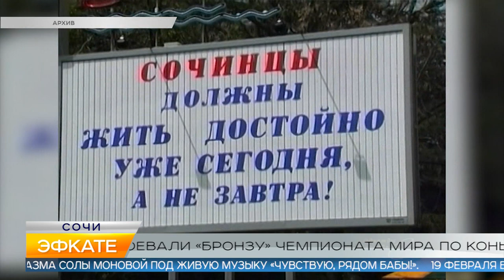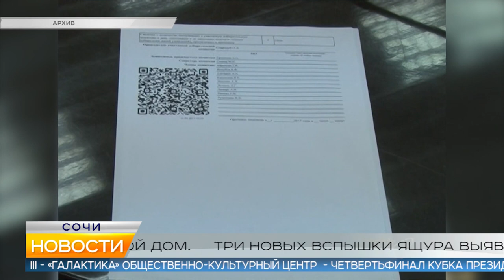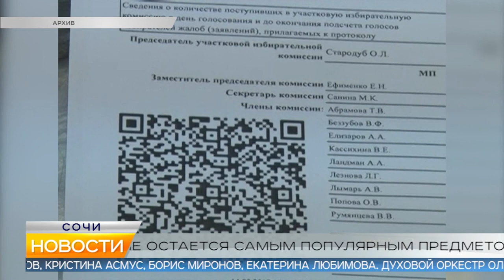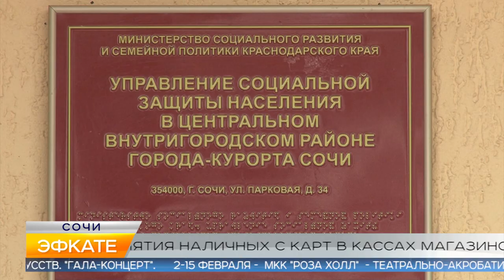Новости Сочи (Эфкате РЕН REN TV) Выпуск от 08.02.2019